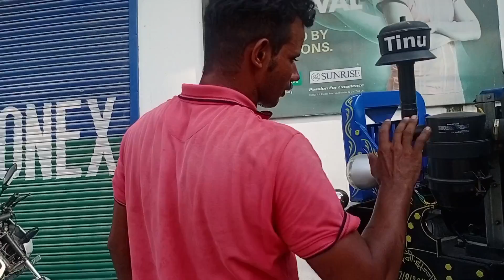fighter jet भी फूल त्यारी के साथ मे उतरे गा मेदान मे Rafal Group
fighter jet भी फूल त्यारी के साथ मे उपरे गा मेदान मे Rafal Group

rafale fighter jet in action
rafale fighter jets
Rafale fighter
tractor
mini tractor
mini tractor video
Tractor video
tractor tochan
hr pb tractor tochan nishu deshwal
today viral short
Nishu deshwal new video
motivation video
mahindra tractor
tractor stuck
Rahul randhawa
sonu newholland king | newholland
ढेड लाख का काम 70 हजार मे हो गया new holland 7510 ट्रैक्टर रिपेयर
Sonu new holland king